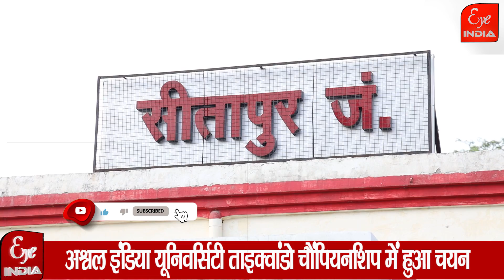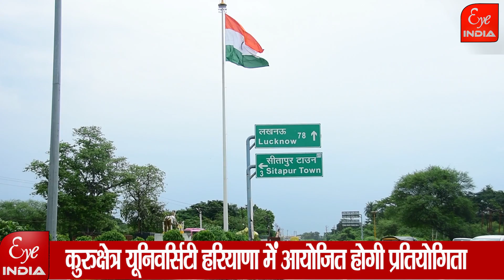ऑल इंडिया यूनिवर्सिटी ताइक्वांडो चैंपियनशिप में हुआ चयन@EyeIndia